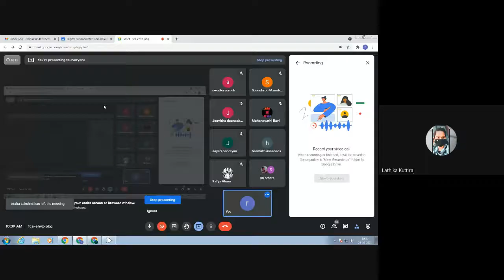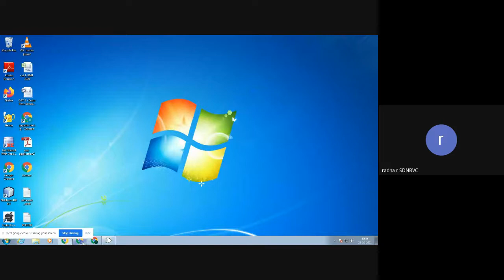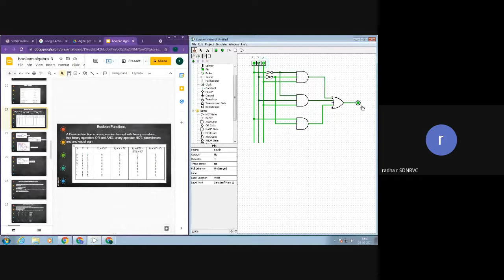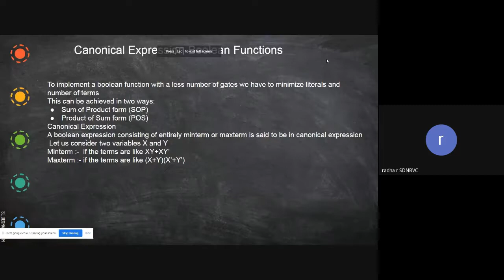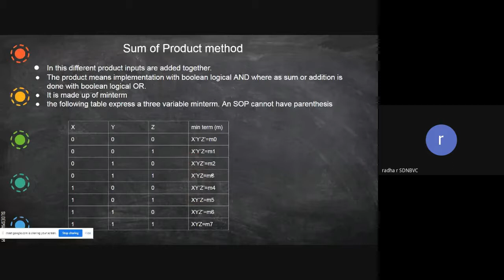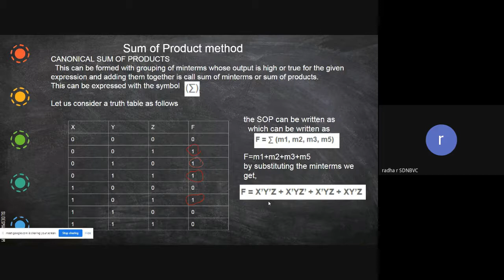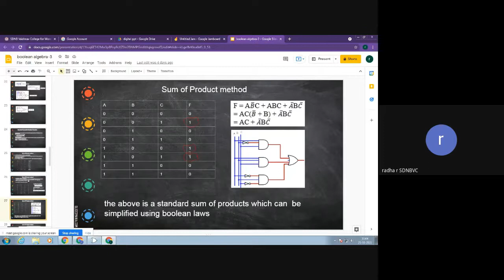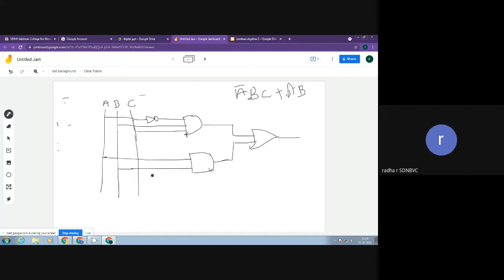boolean functions sop1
Explains about how to write Sum of Products from truth table